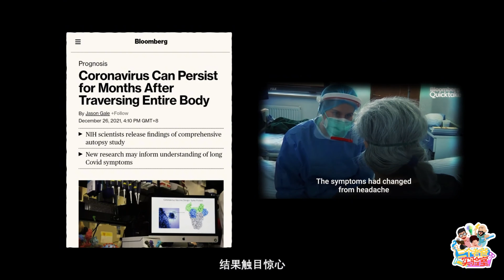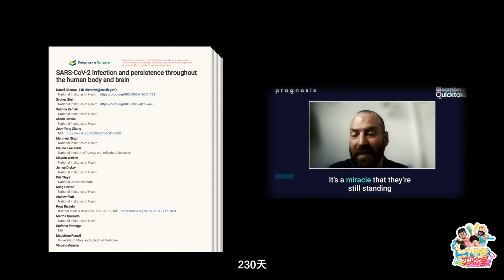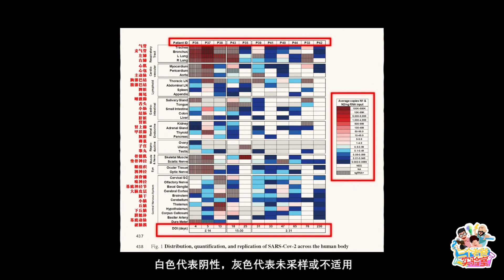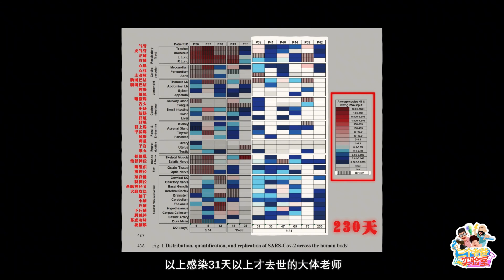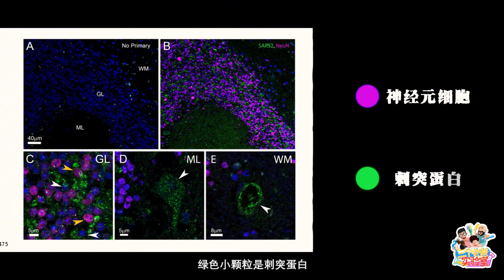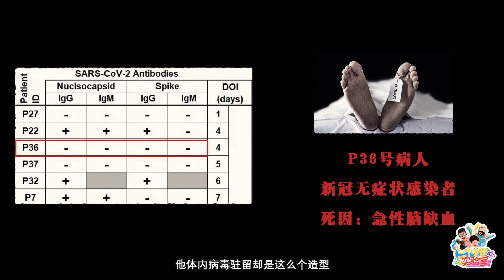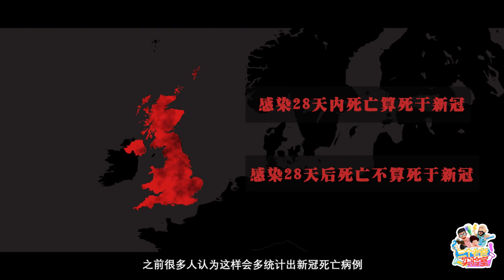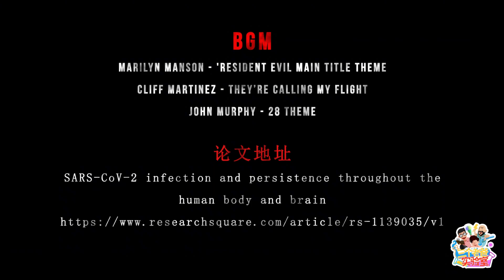44位大體老師給出的新冠患者體內病毒持續感染的實錘證據！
The real hammer evidence of persistent virus infection in new crown patients given by 44 teachers!
🙏If you think this piece 🎬 is good👍
Just remember to give us a Like👍 and remember to press the little bell
We have new uploads 🙏You will be notified🙏
Please help me share with friends🙏 Thank you for your support 🙏
44位大體老師給出的新冠患者體內病毒持續感染的實錘證據！